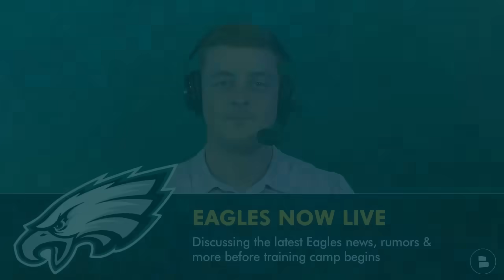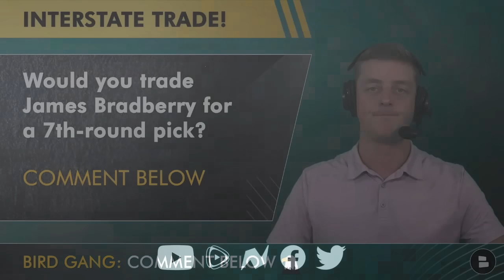Philadelphia Eagles TRADING James Bradberry To Steelers After Cam Sutton Suspension? Eagles Rumors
Philadelphia Eagles rumors and Philadelphia Eagles trade rumors: Will the Eagles trade cornerback James Bradberry to the Pittsburgh Steelers following the Cam Sutton suspension? Chase Senior is here to discuss this potential NFL trade in the leadup to Eagles training camp.

Stay in-the-loop with daily Philadelphia Eagles YouTube videos from Eagles Now by Chat Sports!

@chatsports posts daily content on TikTok and Twitter/X! Check us out for more coverage on your favorite sports teams!

Eagles offensive coaches:
Offensive Coordinator: Kellen Moore
Quarterbacks Coach: Doug Nussmeier
Pass Game Coordinator: Kevin Patullo
Running Backs Coach / Assistant Head Coach: Jemal Singleton
Wide Receivers Coach: Aaron Moorehead
Tight Ends Coach: Jason Michael
Run Game Specialist / Assistant Tight Ends Coach: T.J. Paganetti
Run Game Coordinator / Offensive Line Coach: Jeff Stoutland
Assistant Offensive Line Coach: Roy Istvan
Senior Offensive Assistant: Marcus Brady
Offensive Quality Control Coach: Eric Dickerson

If you're a die hard Eagles fan, LIKE the video 👍

If you are looking for more Philadelphia Eagles content that is just as informative as Eagles, head over to the Chat Sports

NEVER MISS A VIDEO on the Philadelphia Eagles by turning on your noti's & setting them to 'ALL'